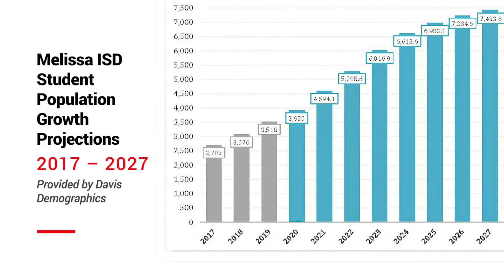The Cardinal Way - Community Connection with Mr. Murphy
In this Community Connection video segment, Superintendent Keith Murphy reflects on the continued fast growth in Melissa, some of the projects currently in development at Melissa ISD, and how we define and embody “The Cardinal Way" at Melissa Schools. To learn more about our growth and development projects from 2015 to today,